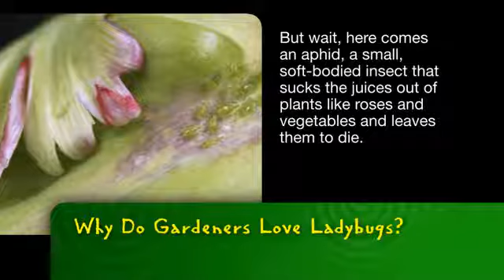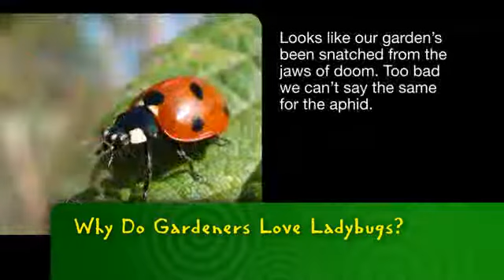Bayer MSMS | Why Do Gardeners Love Ladybugs?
-- Have you ever wondered why gardeners love ladybugs? Let's make sense of it with science.

Bayer Corporation has a strong stake in helping to improve science education and to insure that all individuals are scientifically literate. Bayer demonstrates this commitment with its national award-winning Making Science Make Sense® (MSMS) program, a company-wide initiative that advances science literacy across the United States through hands-on, inquiry-based science learning, employee volunteerism and public education.